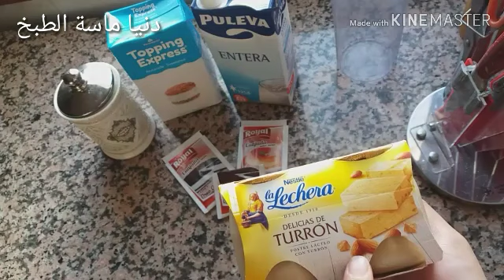Cuajada tořron كواخادا بالطوررون تحلية سريعة التماسك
كواخادا طوررون Cuajada Toŕron#